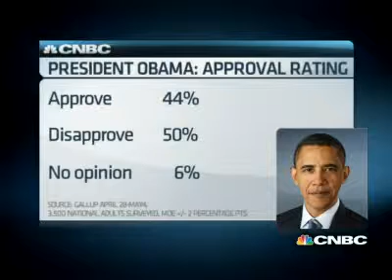Simply Money: Economy's role in mid-terms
As the economy starts showing glimmers of improvement, what could that mean for the 2014 mid-term elections? Simply Money's Nathan Bachrach joins the CNBC Closing Bell panel on May 12, 2014.